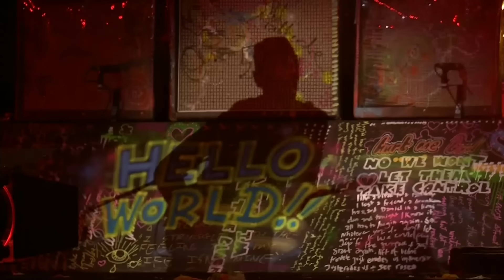Coldplay - Fix You (Live in Madrid 2011)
Coldplay - Fix You (Live in Madrid 2011) is taken from a premiere concert streamed live on YouTube. The programme was titled, "Coldplay Live: Unstaged". The band performed songs from Mylo Xyloto alongside their previous hits. The concert aired on 26 October 2011. The show was directed by Anton Corbijn and presented by American Express.

Coldplay - Fix You is taken from the album X&Y released in 2005.